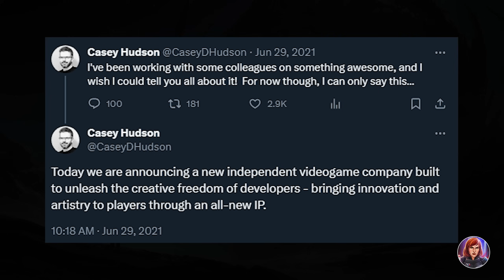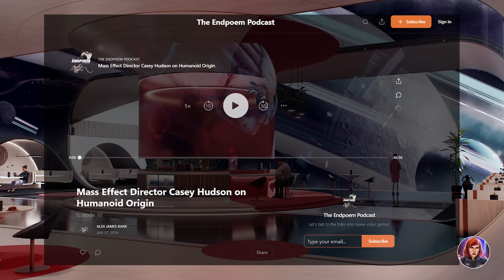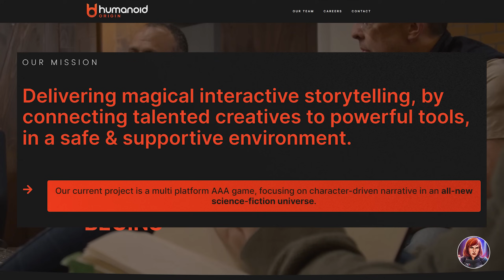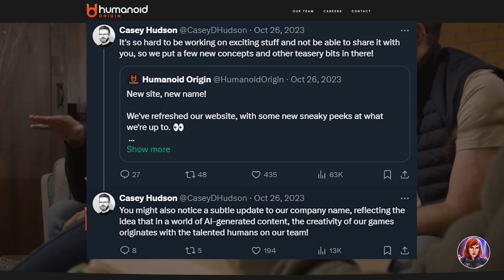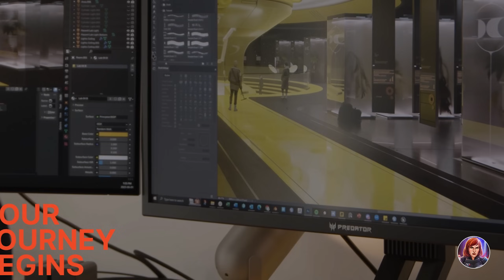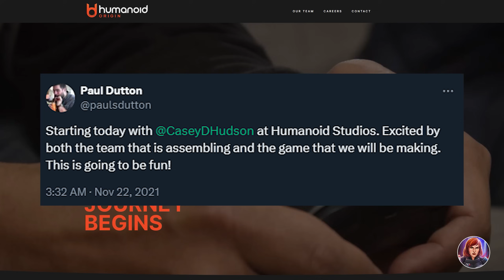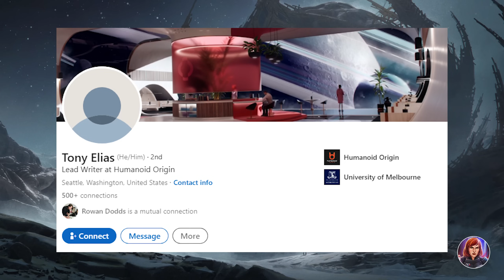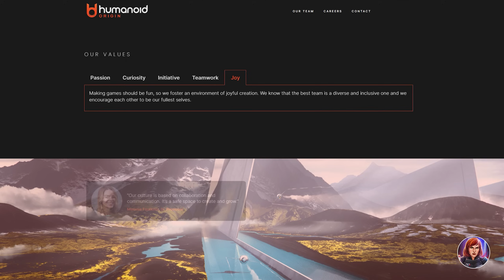Humanoid Origin: Casey Hudson's New Sci-fi RPG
Follow for more Humanoid Origin updates!